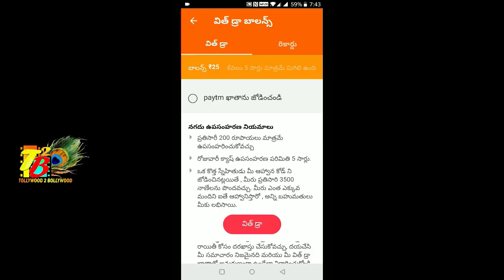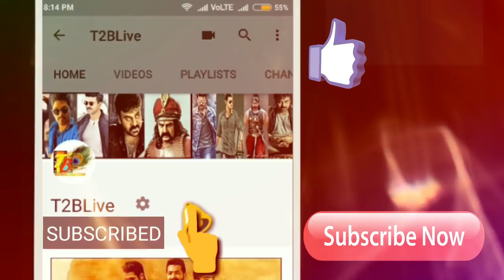Maharshi@22nd Day Collections| Maharshi Day 22 Collections| Mahesh Babu